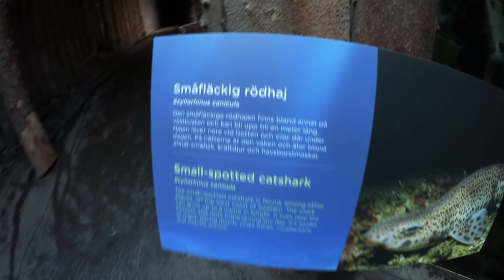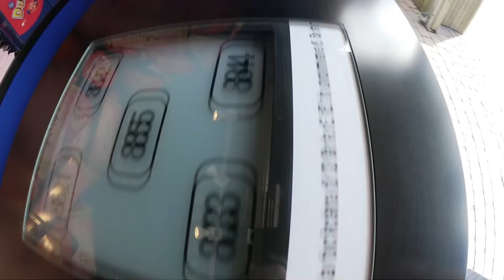Vi höll på att DÖ! - Jonas och Carl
Vlog #4

Följ oss på Instagram:
CARLDEMAN
JONASFAGERSTROM